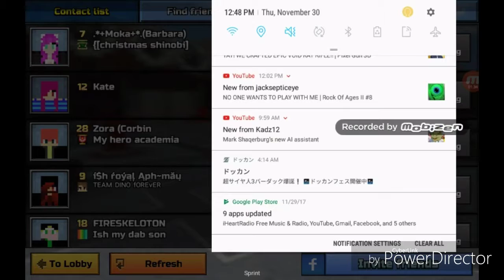Rp starts tormmow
YAYAYAYAYAYAYAYAYAYYAYAYAYAYAYAYAYAYYAYAYAYAYAYAYAYAYAYAYAYAYAYAYAYYAYA